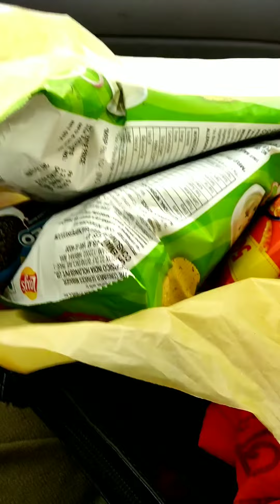finally chutti mil gye...hum chale bijapur se raipur ap bhi chalo hamare sath#mini vlog#travel#food#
finally chutti mil gye...hum chale bijapur se raipur
 ap bhi chalo hamare sath#mini vlog#travel#food#

1.road trip
2.travel
3.food
4.mini blog
5.daily blog
6.lunch
7.full information
8.rashmi surshine life